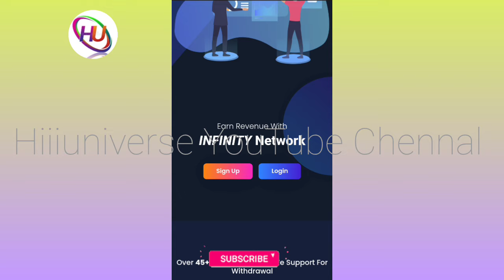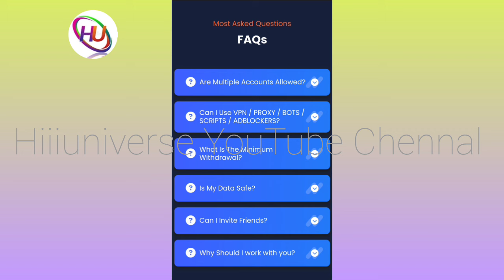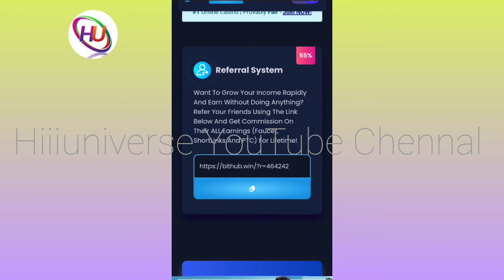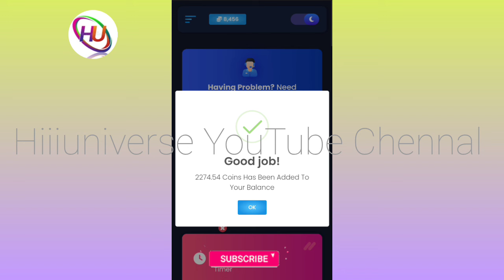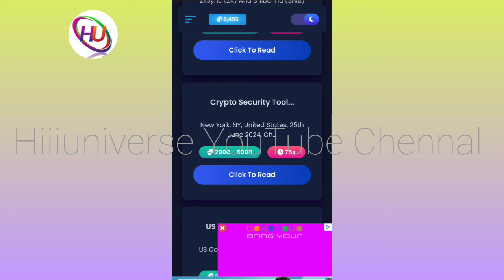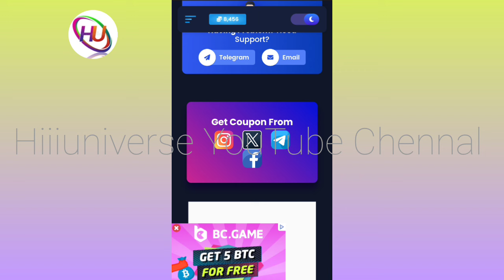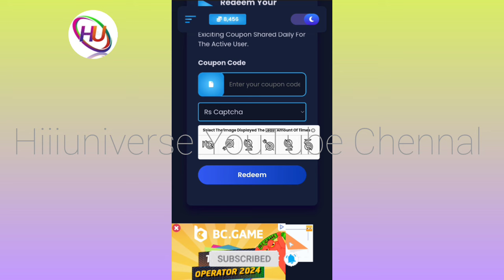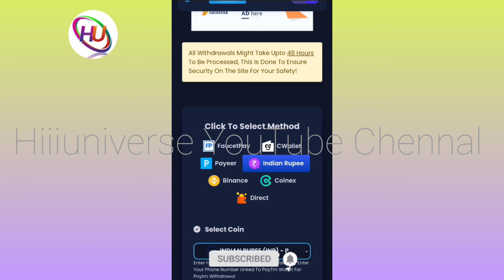தினமும் captcha typing வேலை செய்து ₹150 முதல் ₹300 சம்பாதிக்கலாம் / தமிழ்நாடு முழுவதும் ஆட்கள் தேவை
நமது சேனல் -இல் போடப்படும் வேலைவாய்ப்பு செய்திகள் கீழ் குறிப்பிடப்பட்டுள்ளன 👇👇👇👇

📣Women Jobs
📣Mobile Jobs
📣Online Jobs

@Hiii Universe  👈👈👈